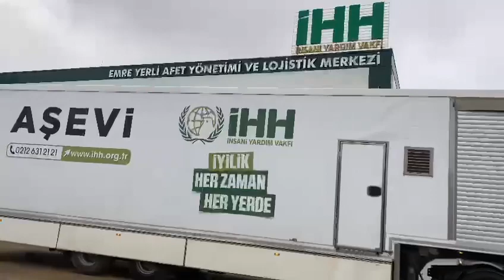İHH AŞEVİMİZ İLE DEPREM BÖLGELERİNDE SICAK YEMEK İKRAMI İÇİN YOLLARDAYIZ. SİZLERİN DESTEKLERİYLE.